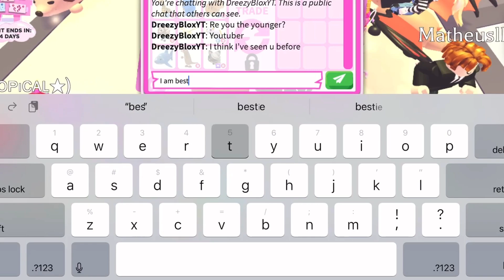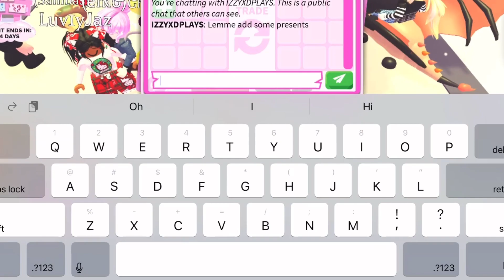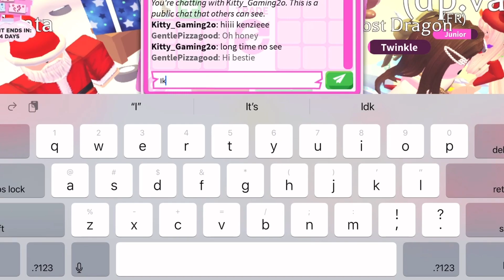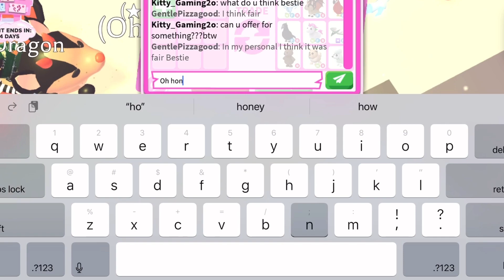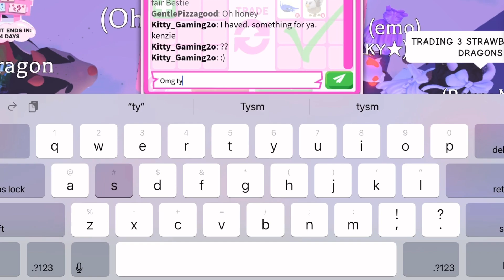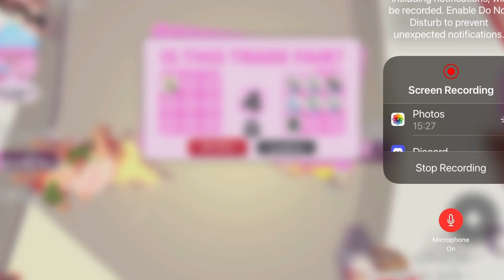Oh honey this is the most incredible offer I have ever gotten ever in Roblox adopt me!